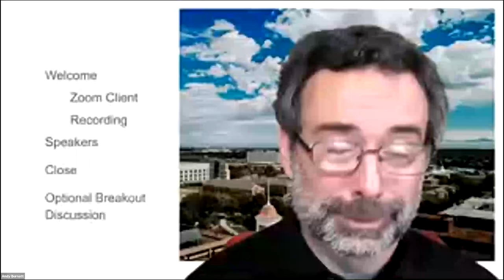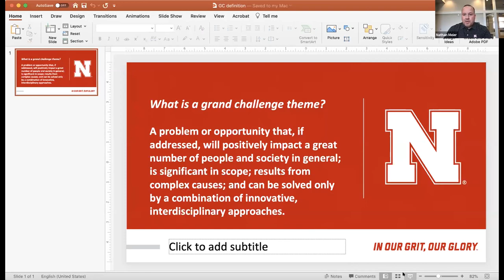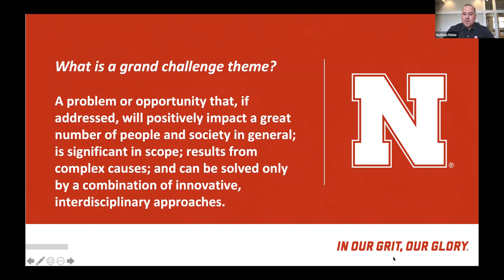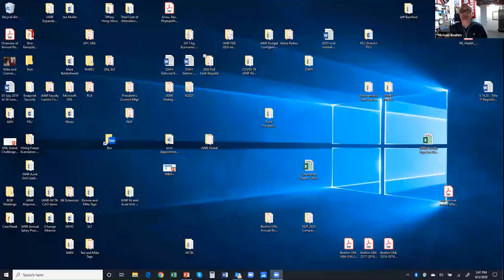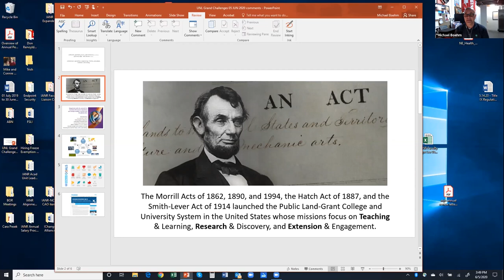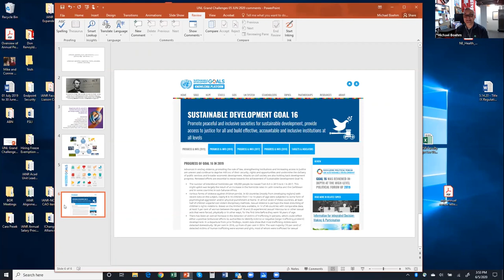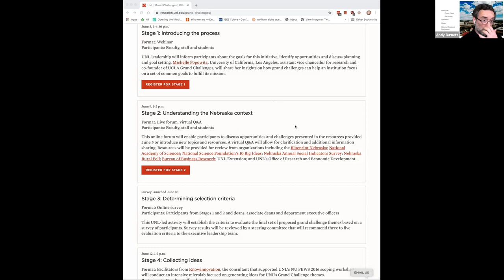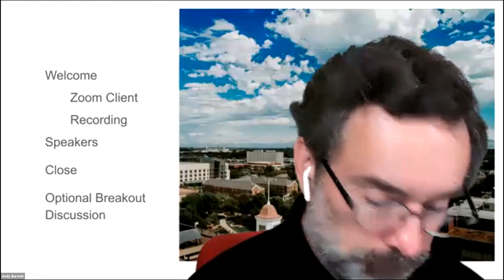Stage 1: Introducing the process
June 5, 3-4:30 p.m.
Format: Webinar
Participants: University of Nebraska-Lincoln faculty, staff and students

UNL leadership informed participants about the goals for this initiative, identified opportunities and discussed planning and goal setting. Michelle Popowitz, University of California, Los Angeles, assistant vice chancellor for research and co-founder of UCLA Grand Challenges, shared her insights on how grand challenges can help an institution focus on a set of common goals to fulfill its mission.